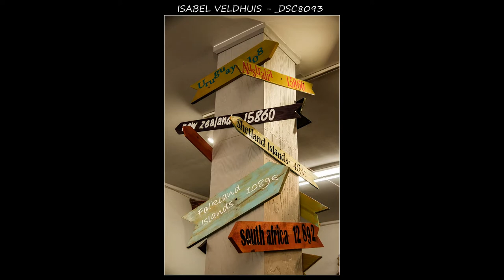NPC September 2022 Members Slideshow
This video features images taken by members of the Northumberland Photography Club that were submitted for presentation at the September 12, 2022 meeting. The video was prepared by Terry Carpenter.